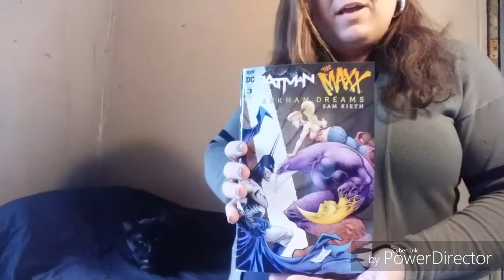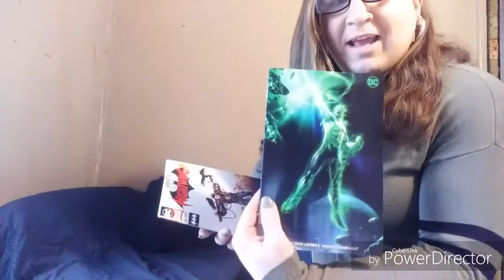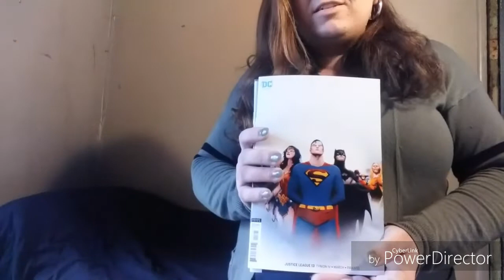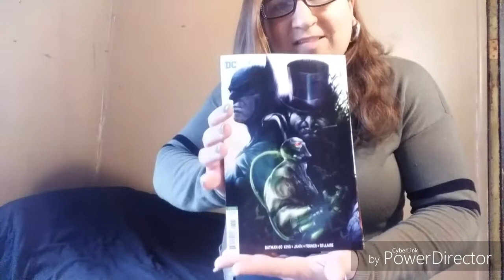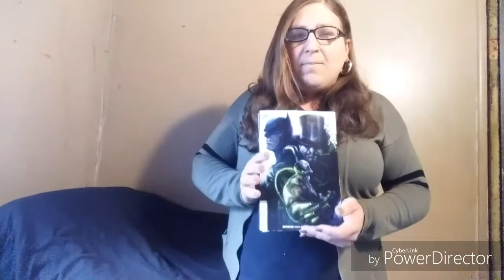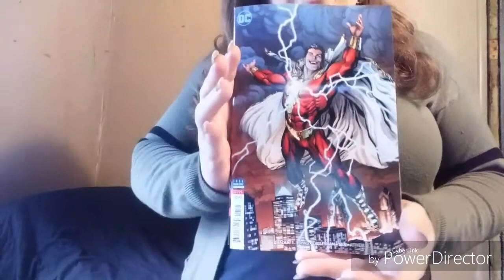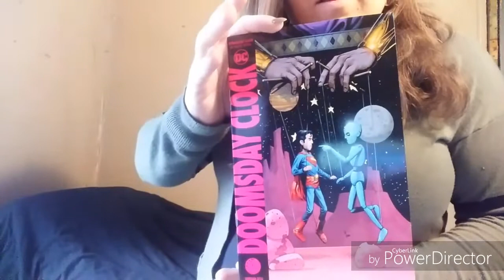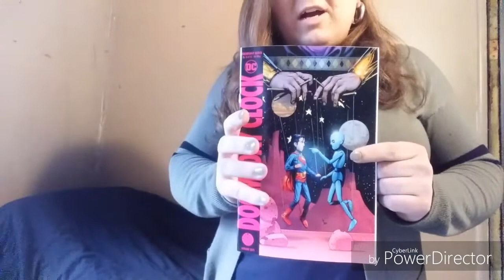Weekly Comic Book Haul 12/5/18